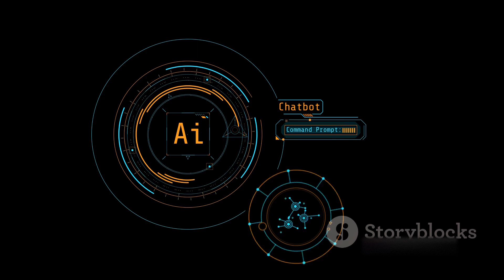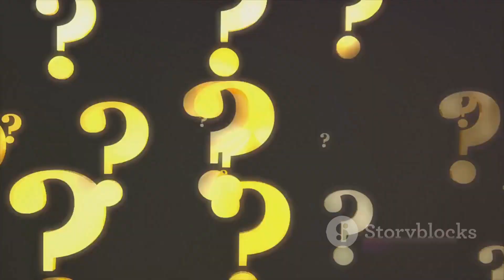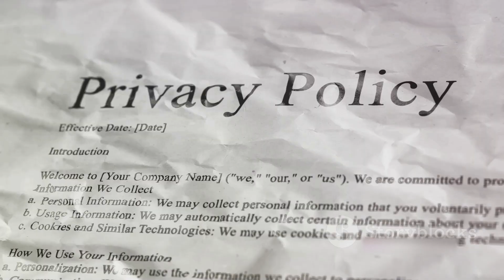Transfer Human Consciousness to Computers : Science or Fiction?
In this thought-provoking video, we dive into the fascinating topic of transferring human consciousness to computers using the latest research and expert insights on AI and consciousness. Join us as we explore the possibilities and implications of this cutting-edge technology.